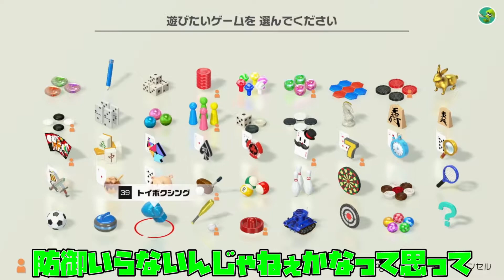【世界のアソビ大全51】思い付き企画トイボクシング連打だけで勝てるんじゃね！？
10月26日
この動画のせいで指3本にまめができました、タイピングする指がめちゃくちゃ痛いですｗｗもう二度とやんないからなこんな事！！